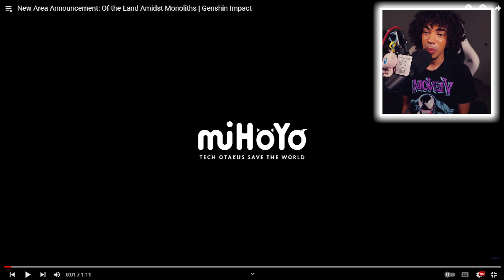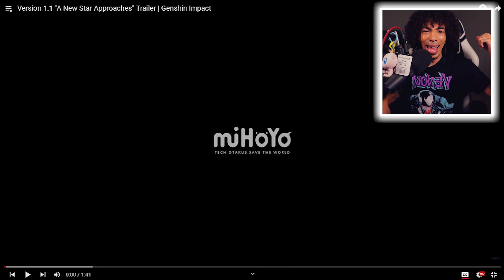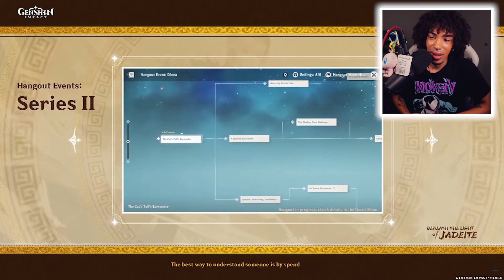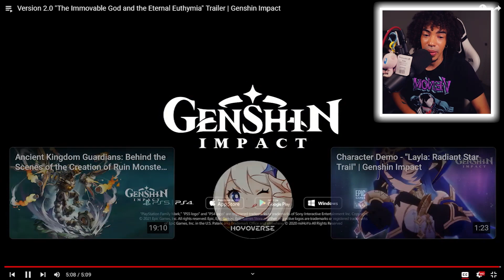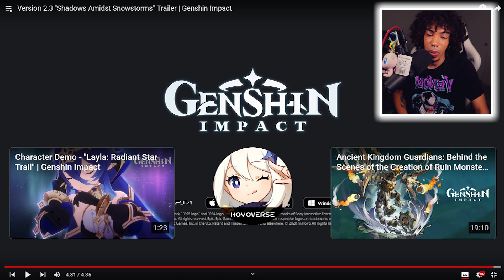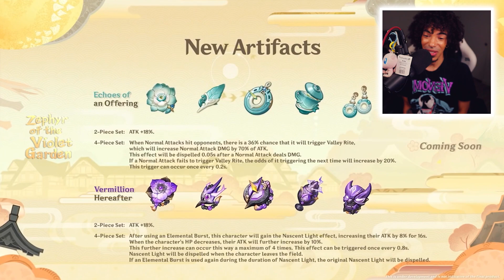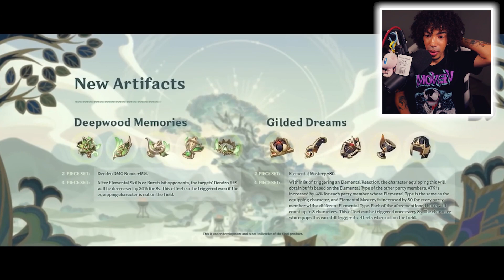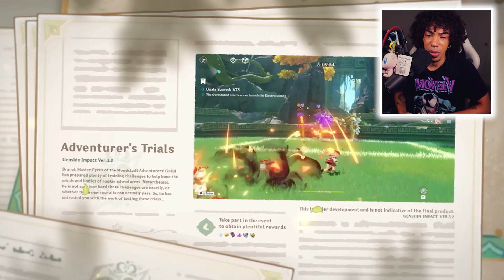New Player Reacts To EVERY GENSHIN IMPACT Version Trailer!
This was a fun video to make! I reacted to every version trailer for Genshin Impact and here was the outcome!

Timestamps:
0:00 Intro
00:52 Land Amidst Monoliths
2:13 Lantern Rite Footage
4:04 State of Play Gameplay Trailer
5:49 We Will Be Reunited
8:00 Version 1.1 "A New Star Approaches"
9:50 Version 1.2 "The Chalk Prince and the Dragon"
13:03 Version 1.3 "All That Glitters"
16:48 Version 1.4 "Invitation of Windblume"
20:27 Version 1.5 "Beneath the Light of Jadeite"
25:25 Version 1.6 "Midsummer Island Adventure"
29:56 Story Teaser: The Solitary Pursuit of Lightning
32:12 Version 2.0 "The Immovable God and the Eternal Euthymia"
37:24 Version 2.1 "Floating World Under the Moonlight"
42:01 Version 2.2 "Into the Perilous Labyrinth of Fog"
45:03 Version 2.3 "Shadows Amidst Snowstorms"
49:44 Version 2.4 "Fleeting Colors in Flight"
54:30 Version 2.5 "When the Sakura Bloom"
58:53 Version 2.6 "Zephyr of the Violet Garden"
1:03:20 Version 2.7 "Hidden Dreams in the Depths"
1:07:07 Version 2.8 "Summer Fantasia"
1:10:56 Version 3.0 "The Morn a Thousand Roses Brings"
1:17:05 Version 3.1 "King Deshret and the Three Magi"
1:20:45 Version 3.2 "Akasha Pulses, the Kalpa Flame Rises"
1:23:04 Outro